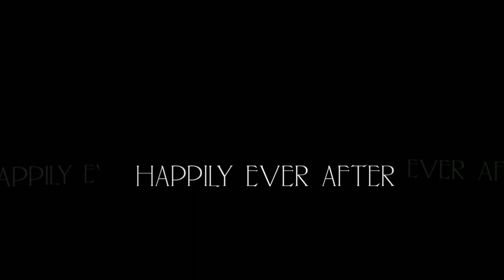A Beautiful Wedding at Jennette's Pier by Lori Douglas Photography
Anthony and Ashley had their wedding on the beach next to Jennette's pier with their friends and family watching.  They went inside the banquet hall for the reception to enjoy the great music played by DJ Bruce and delicious food catered by Chilli Peppers Coastal Grille.